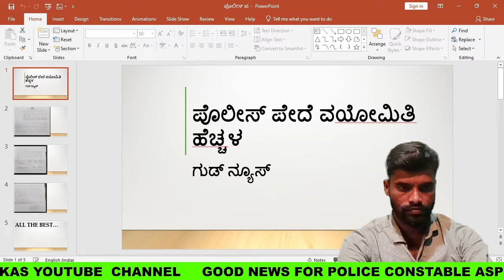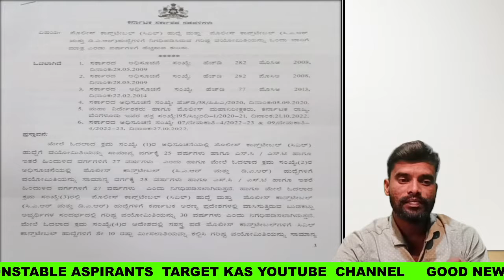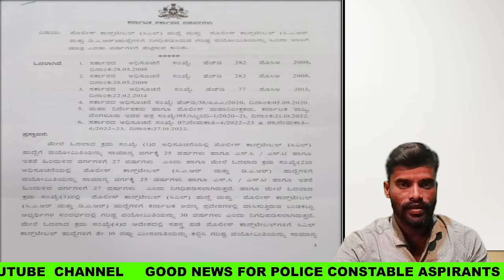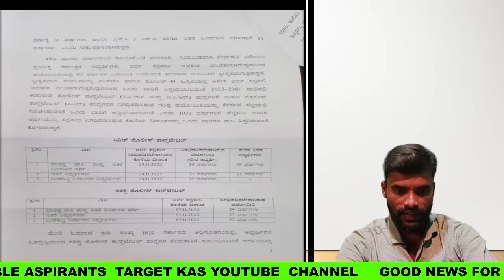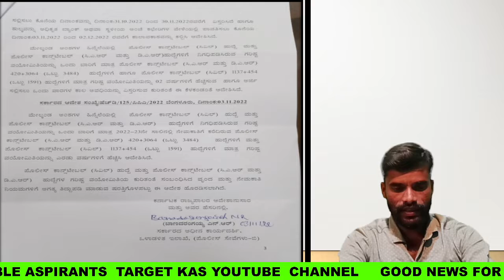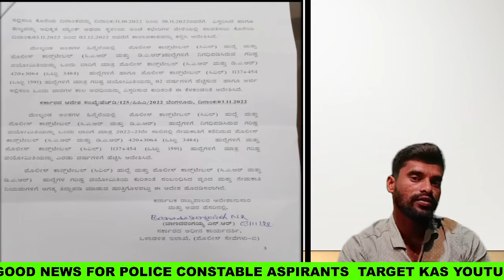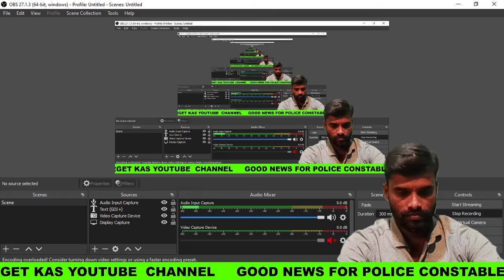ಪೊಲೀಸ್ ಪೇದೆ ನೇಮಕಾತಿ/ವಯೋಮಿತಿ ಹೆಚ್ಚಳ ಕುರಿತು ಮಾಹಿತಿ/@manjukas